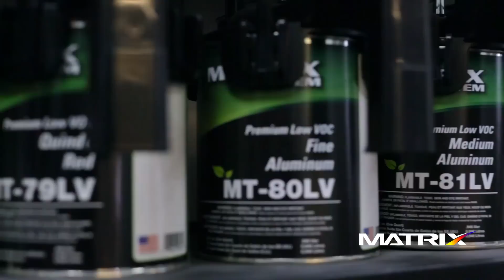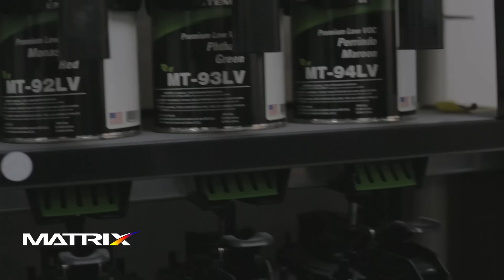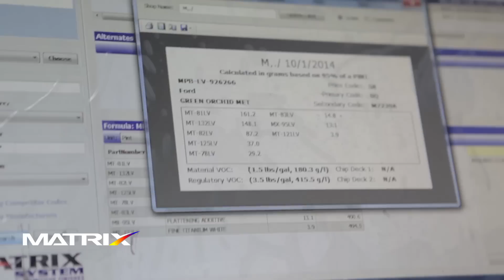Lumpkins Auto Body Talks About Converting to Matrix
Mike Lumpkin from Dick Lumpkin's Auto Body talks about his choice to convert to Matrix Automotive Finishes.